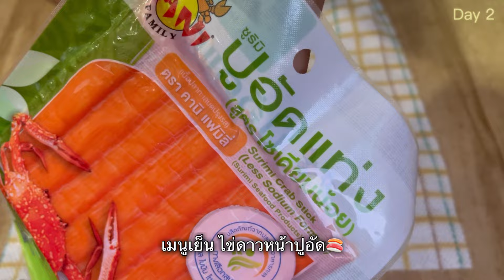Diet vlog Ep.25 What I eat in 5 days?! | ปลาย่าง-น้ำจิ้มแจ่ว,ข้าวต้มปลากะพง,ก๊วยเตี๋ยวหมู, ยำ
เมนูลดน้ำหนัก 5 วัน
-ดื่มน้ำ 2-3 ลิตร/วัน
-งดผงนัว ผงปรุงรสต่างๆ
-เนื้อสัตว์ที่ใช้ทำอาหาร/เมนู/คน ใช้ปริมาณ 100-125 กรัม
-เน้นทานผักและโปรตีนเป็นหลัก
-แต่ละสัปดาห์จะมีวันชีทเดย์ 2-3 มื้อ
-งดน้ำหวาน แต่ถ้าจำเป็นต้องทาน ควรสั่งหวานน้อยสุด หรือไม่หวานเลยจะดีมาก
-นอนพักผ่อนให้เพียงพอ 7-8 ชม./วัน